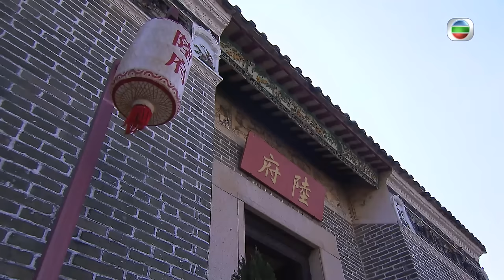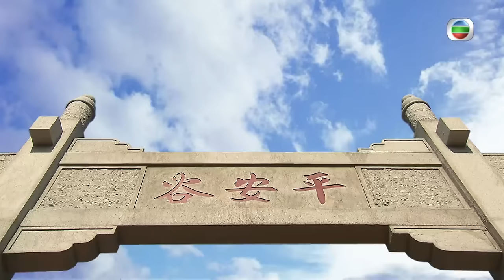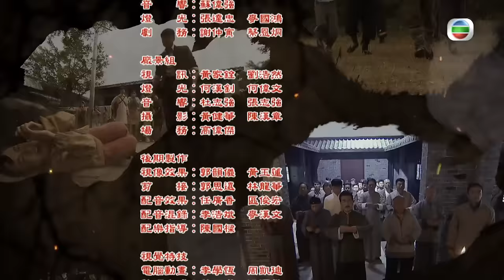[Eng Sub] TVB ជ្រលងសន្តិភាព 19/20｜រឿងភាគហុងកុង និយាយខ្មែរ｜TVBCambodiaDrama｜The Forgotten Valley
TVB រឿងភាគ - ជ្រលងសន្តិភាព (The Forgotten Valley)｜Raymond Wong, Grace Chan｜TVBCambodiaDrama｜សាច់រឿងនិយាយអំពីនៅដើមឆ្នាំនៃសាធារណរដ្ឋចិន នៅក្នុងភូមិដាច់ស្រយាលមួយ ដែលគិតថយក្រោយ - ជ្រលងភ្នំសុវត្ថិភាព - ស្ត្រីតែងតែត្រូវបានបុរសធ្វើបាបដោយសារតែទស្សនវិជ្ជាសក្តិភូមិនិយមរបស់បុរស។ គូស្វាមីភរិយាមួយគូដែលត្រូវបានជះឥទ្ធិពលដោយការគិតរបស់លោកខាងលិចបានត្រលប់ទៅ ជ្រលងភ្នំសុវត្ថិភាពដោយសង្ឃឹមថានឹងផ្លាស់ប្តូរ និងកសាងស្រុកកំណើតរបស់ពួកគេ។ ជាអកុសល ពួកគេជួបប្រទះការប៉ះទង្គិចគ្នារវាងរបៀបគិតចាស់ និងវិធីថ្មី ហើយប្រឈមមុខនឹងការលំបាកជាច្រើន។ ពួកគេចូលរួមក្នុងករណីឃាតកម្មកូនក្រមុំខ្មោចដ៏អាថ៌កំបាំង។ នៅពីក្រោយករណីចាប់ជំរិតនិងសម្លាប់មានស្ត្រីមួយក្រុមដែលត្រូវបុរសកាន់អំណាច។ ពួកគេបានរួបរួមគ្នាជាសម្ងាត់ ដើម្បីបំពេញបេសកកម្មសងសឹក...។